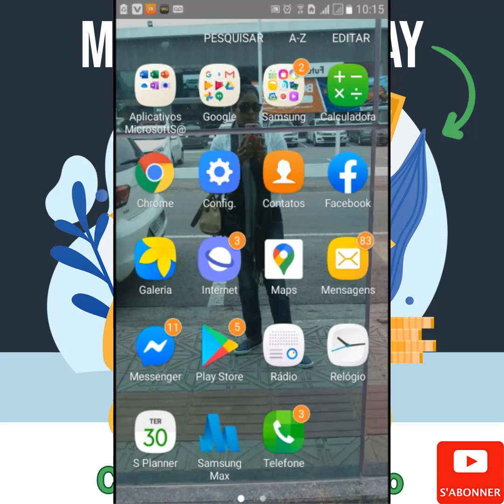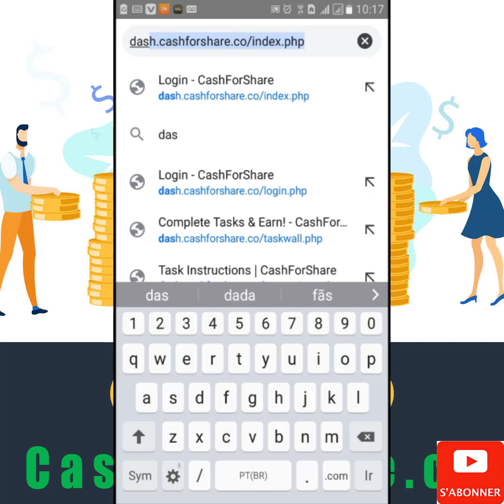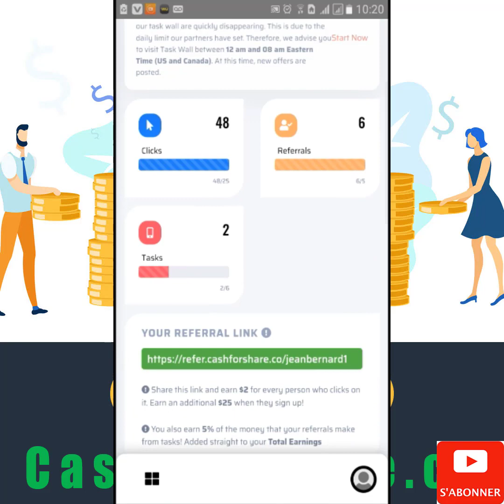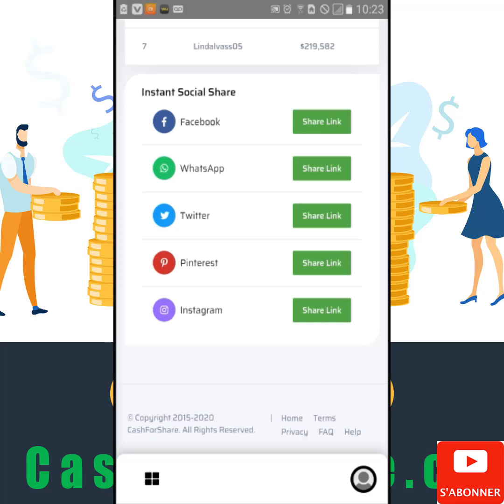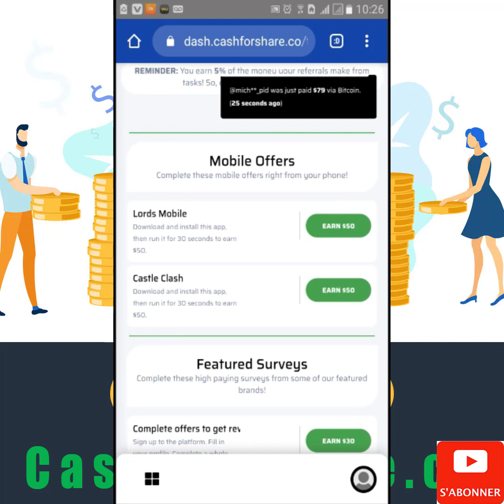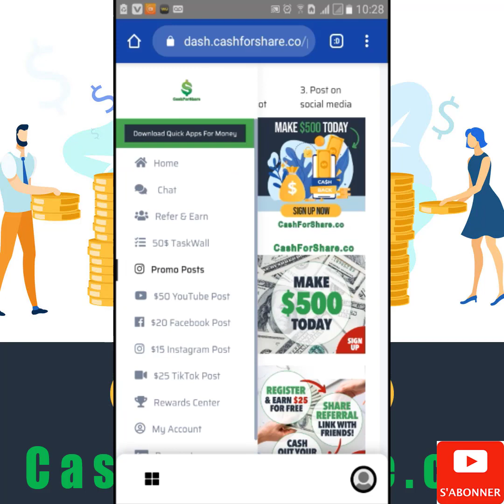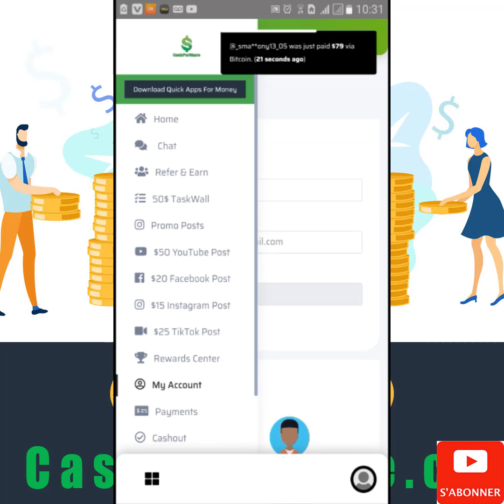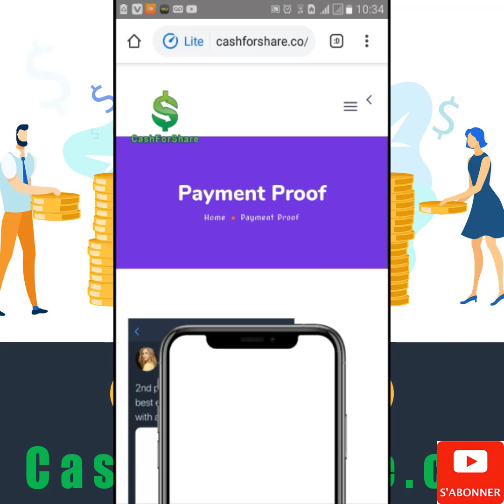CashForShare.co/ Make LEGIT Money Online On Social Media With Cash For Share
Make money online with CashForShare. CashForShare pays you for referring friends and family to their website. You can earn up to $25 per referral. Want to know why it works and where the money comes from? Limited time only!